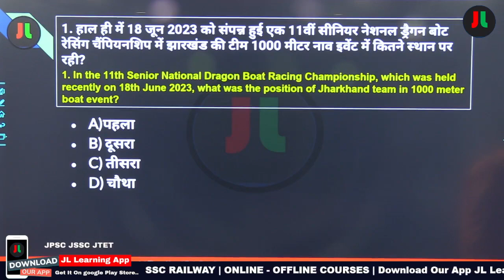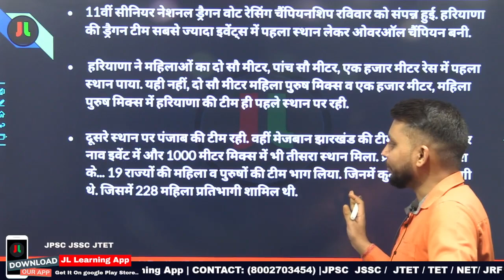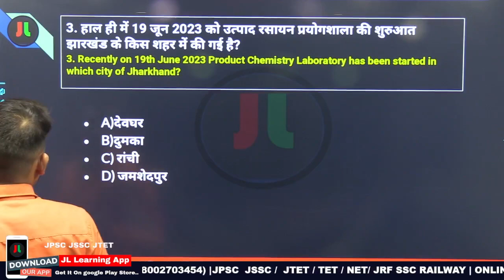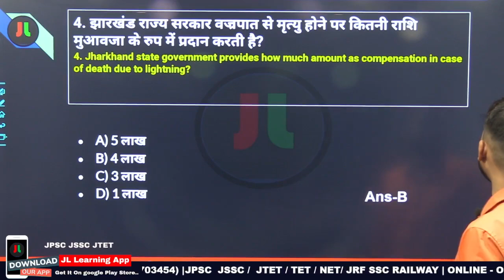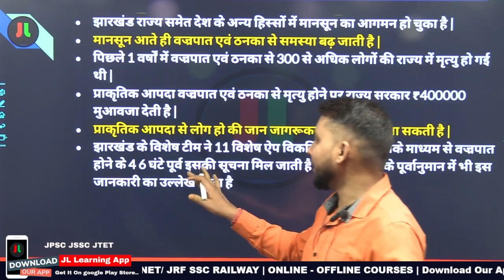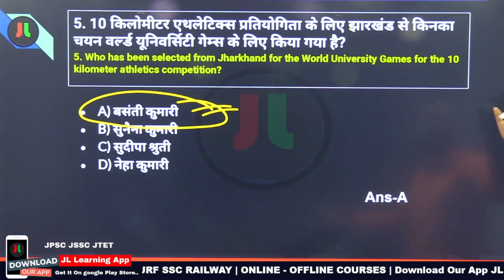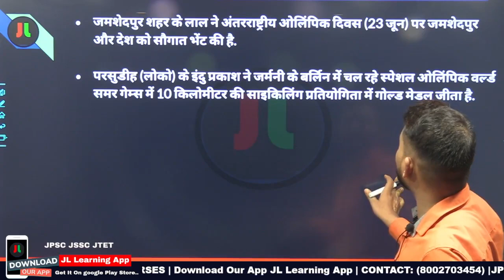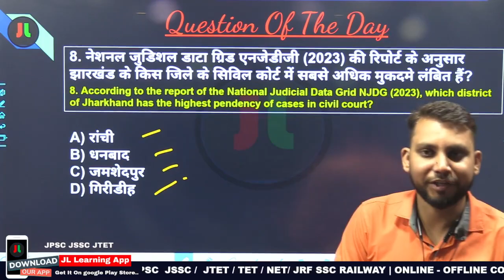1 July 2023 Jharkhand Current Affairs By: Sandeep Sir |Daily Current Affairs For JPSC JSSC CGL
Our Book:-
Jan 2021-July 2021Jharkhand Current Affairs Book
For Hindi-

For English (Jan 2021-July 2021)

For Hindi:-

Our Book:-
For Hindi-

For Hindi:-

धन्यवाद् ||